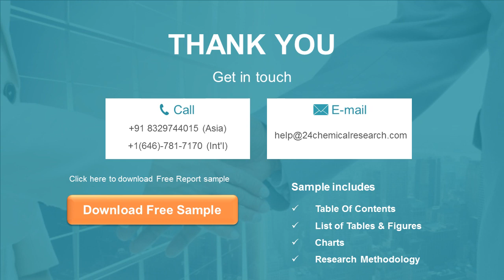Metal Alkyls Market Research Report 2020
Global Metal Alkyls Market: Drivers and Restrains